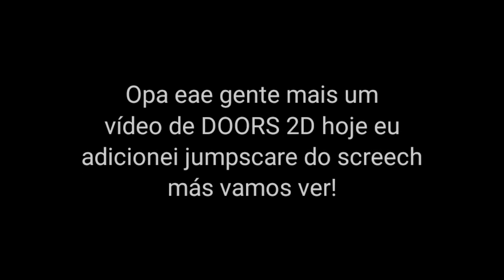Jumpscare de screech adicionado! DOORS 2D